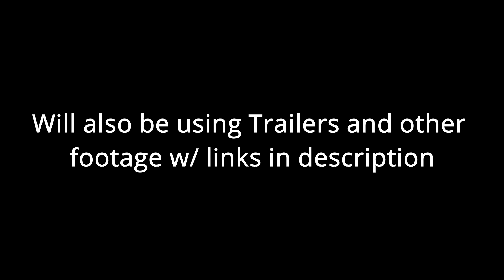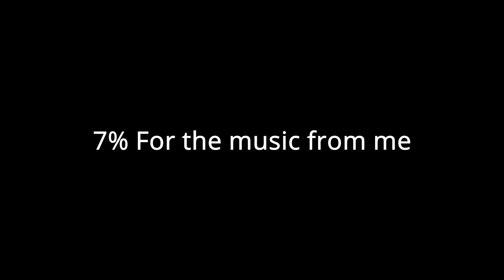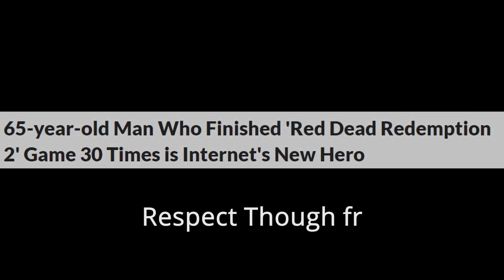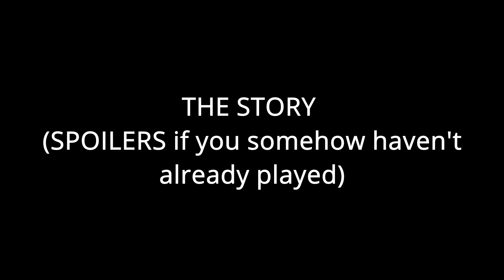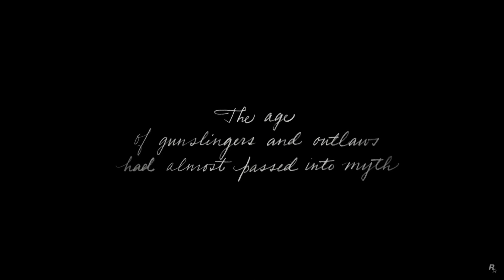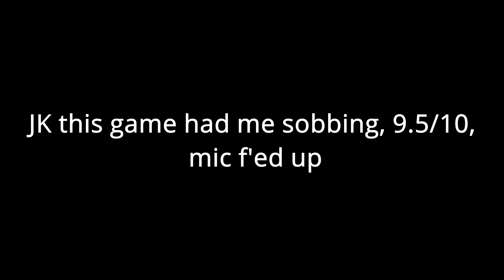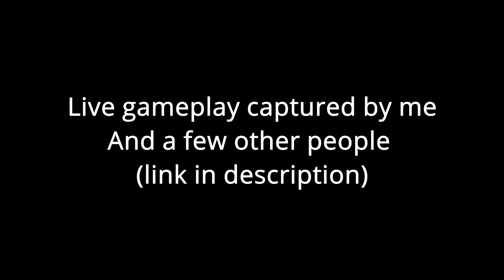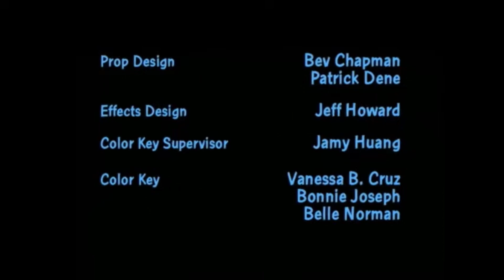In Depth SERIOUS Shmeat Review: Red Dead Redemption 2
This is a serious review
Great first video, Love this game :)